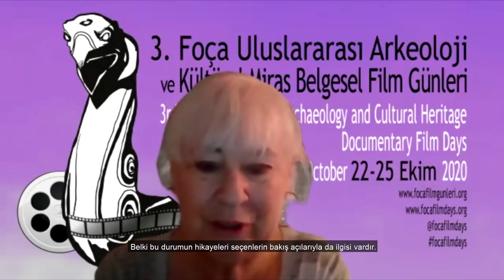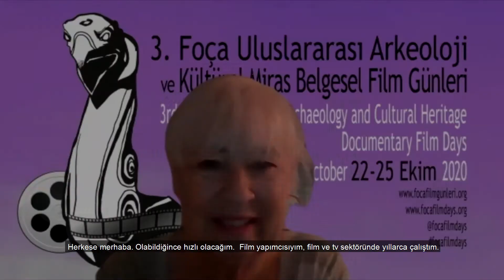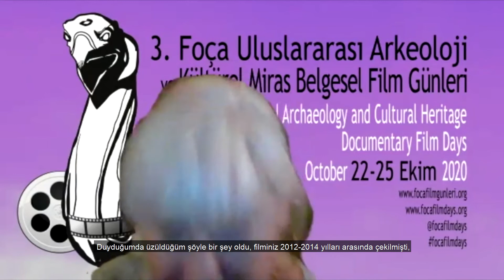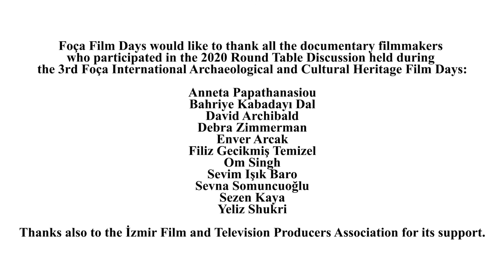Gender Inequality in Documentary Filmmaking - Belgesel FilmciliğindeToplumsal Cinsiyet Eşitsizliği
“Belgesel Film Alanında Çalışan Erkek ve Kadınların Koşulları Gerçekten Eşit Mi?” 3. Foça Uluslararası Arkeoloji ve Kültürel Miras Belgesel FilmGünleri kapsamında uygulayan Yuvarlak Masa Tartışması, Ekim 2020

“Are the Conditions of Men and Women Working in the Field of Documentary Film Really Equal?” Round Table Discussion held during the 3rd Foça International Archaeology and Cultural Heritage Documentary Film Days, October 2020